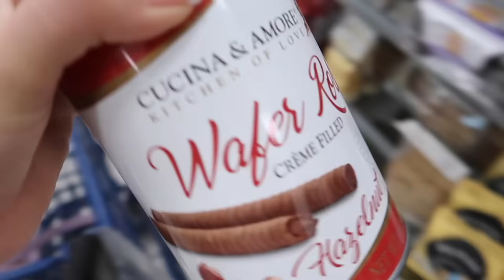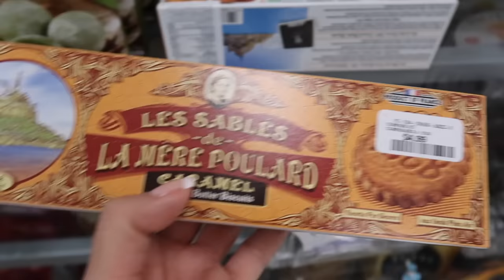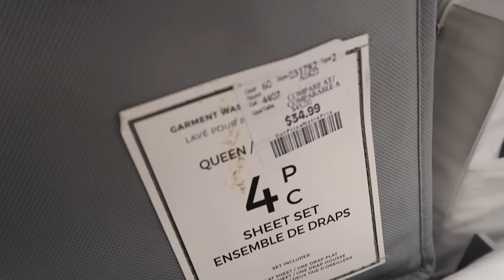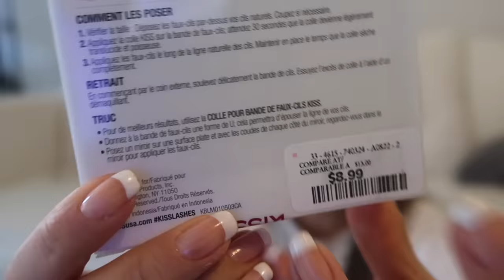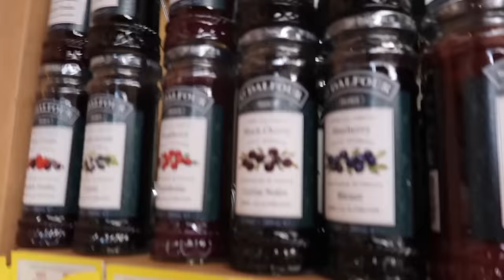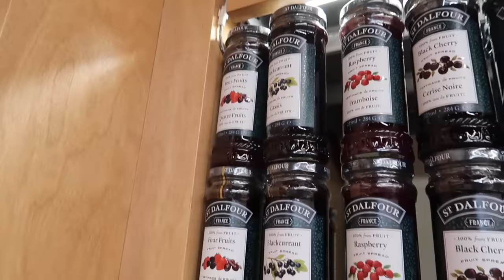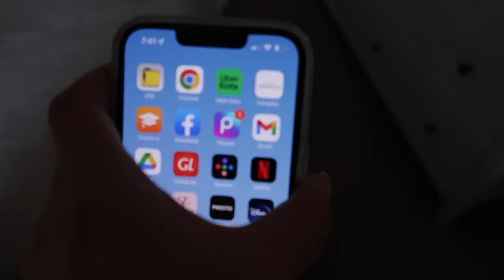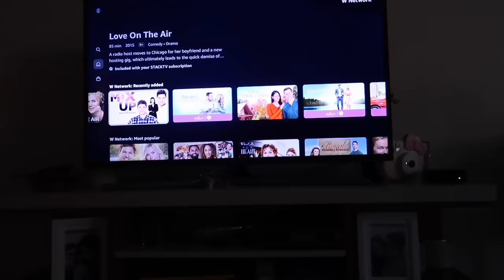VLOG 3 dias conmigo...Compritas del HOGAR 🏠+ ORGANIZANDO mis Brochas+ HAUL de KBEAUTY⭐️ VaneVane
Hola mis hermosas fabulositas. Espero q esten teniendo un dia super bonito
⭐️ Link de Irresistible Me
invisible clip-in hair extensions #10 dark blonde-  tamaño 20"

🌸🌸🌸🌸🌸🌸🌸🌸🌸🌸Haul de Kbeauty🌸🌸🌸🌸🌸🌸🌸🌸🌸🌸
🌷 NEOGEN - Dermalogy Collagen Lifting Cream

                                                  PREGUNTAS FRECUENTES
1) De donde soy? Soy de Guayaquil Ecuador pero vivo en Ottawa-Canada
2)  Con que camara grabo mis videos?
Este video lo grabe con la Canon M50